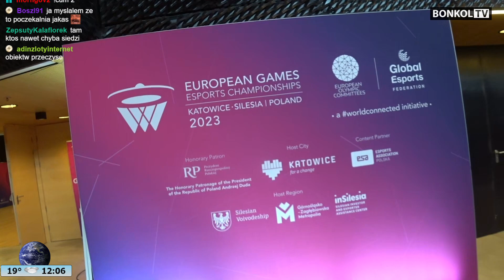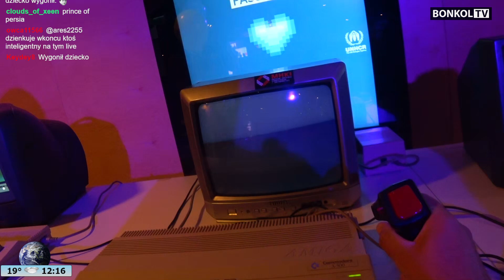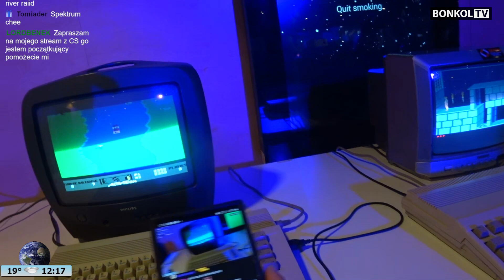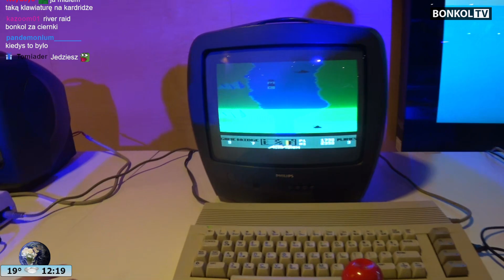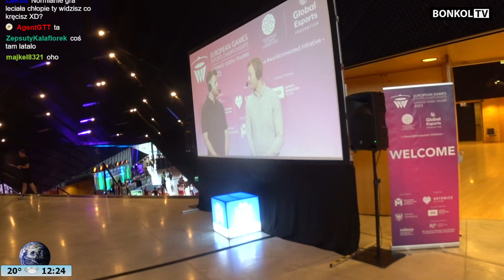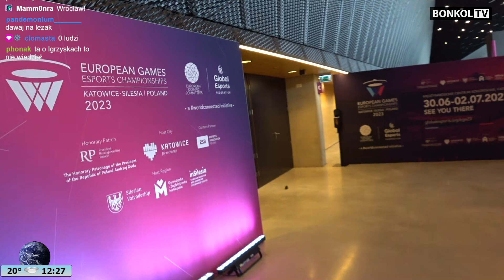Jak wyglądały Europejskie Igrzyska w E-SPORT? Katowice MCK (IRL Twitch)